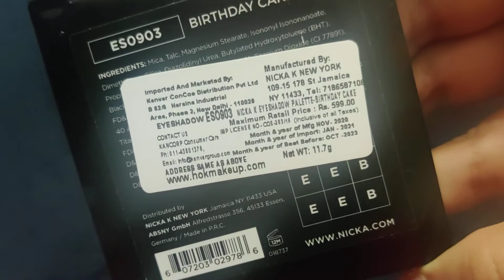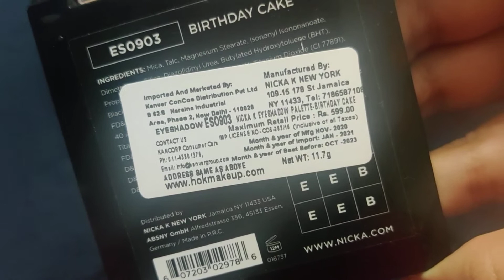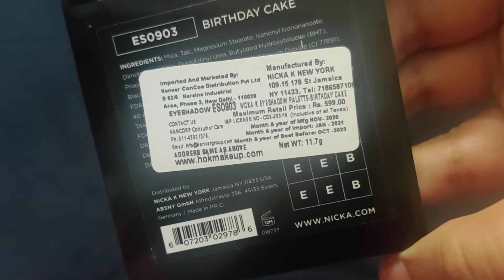Nicka K birthday cake pallet review....worth your money?